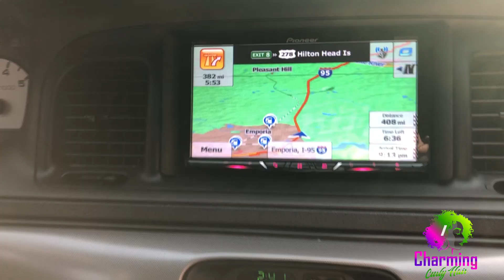THANKSGIVING VLOG 2020 🦃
Hey CCH crew,

Watch and see what I cooked for thanksgiving and how I spent my Thanksgiving this year! Hope you enjoy this vlog 😊
xoxo, CCH

AirBnb address
85 Singleton place Hilton Head Island, SC